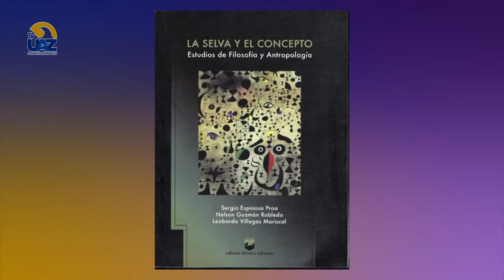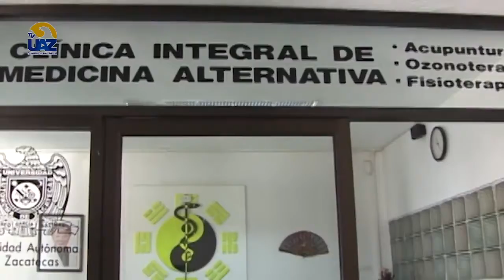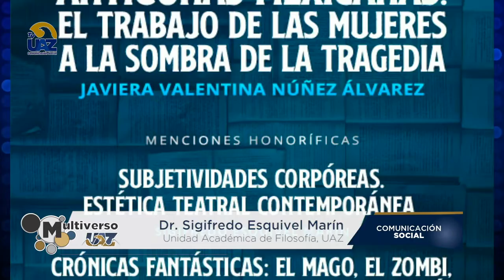Multiverso UAZ | Capítulo 51